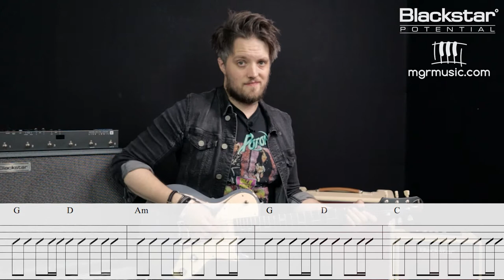Breaking Down 5 Classic Rhythms and Riffs | Blackstar Potential Lesson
Part three of our mini-series on rhythm playing 🎸

In this week's Blackstar Potential lesson with Leigh Fuge of MGR Music we will be breaking down your track suggestions using the theory and techniques learned in parts 1 and 2.